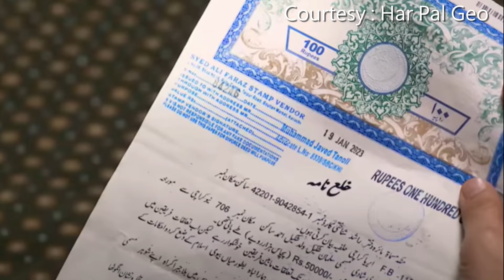Tumhy Ab Marna Hoga | Drama Episode 50 New Teaser | Anmol Baloch | Drama Stories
► Note:-